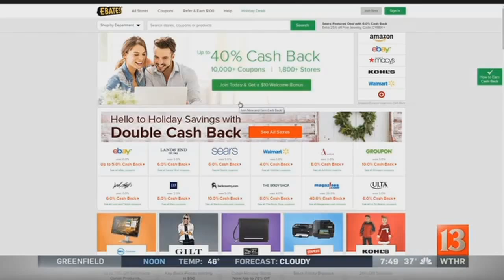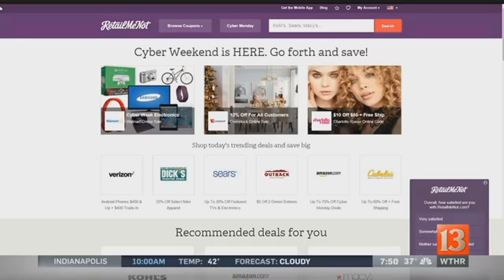Queen of Free: Cyber Monday cash back sites